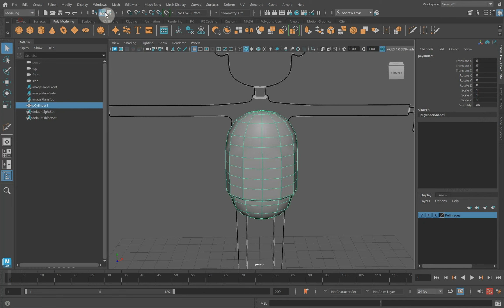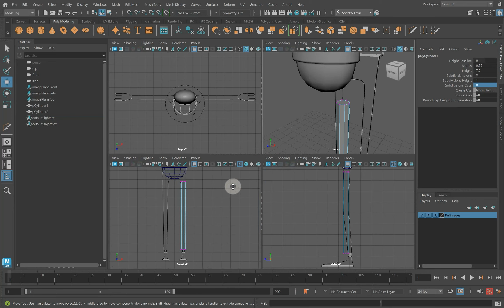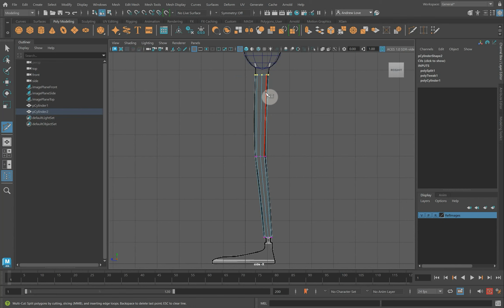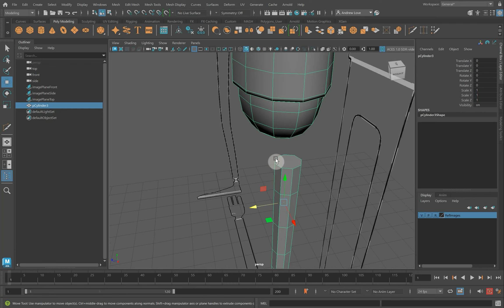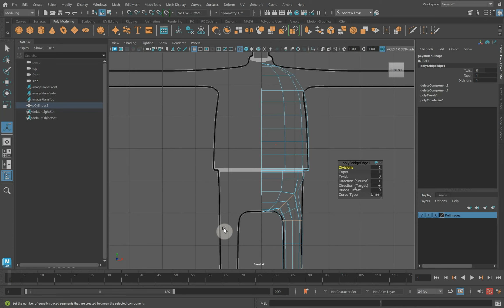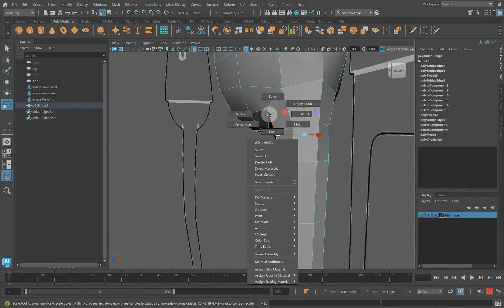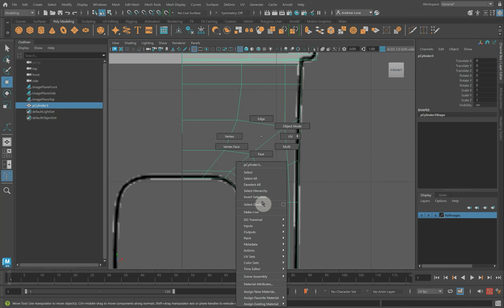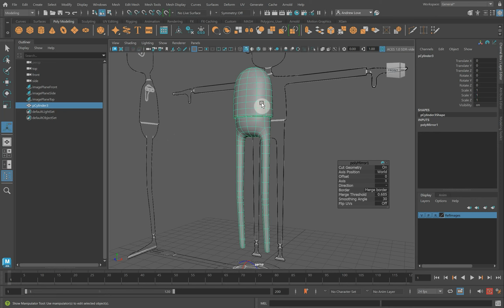03 Modelling and Adding The Leg of the Baron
Next bit, the leg, its just a cylinder really, but hey aren't legs just sort of cylinders anyway just with added knobbly bits. We only have to model one leg because we can mirror the geometry to get the other one.